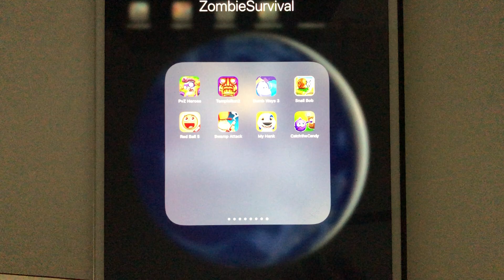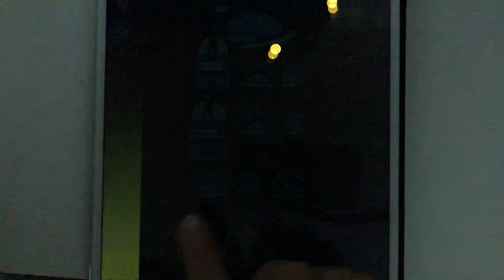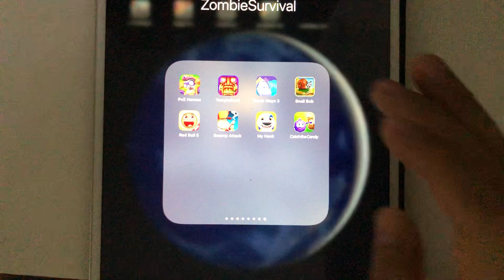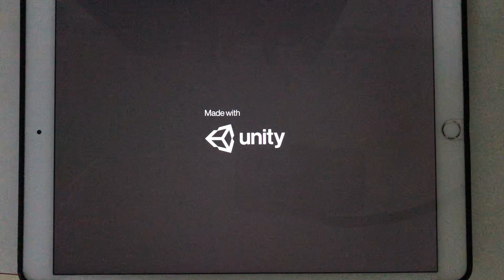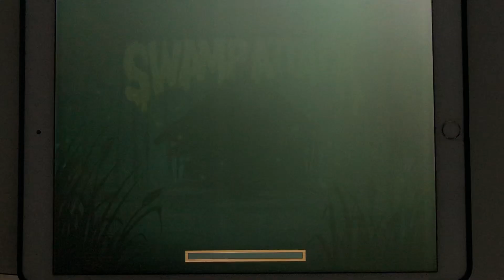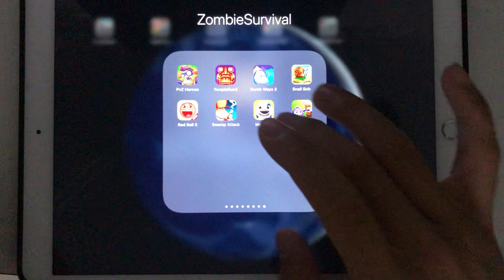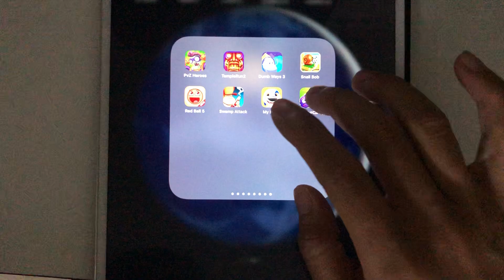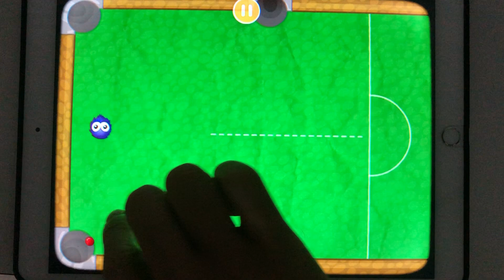PVZ Heroes,Temple Run 2,Dumb Ways 3,Snail Bob,Red Ball 5,Swamp Attack,My Hank